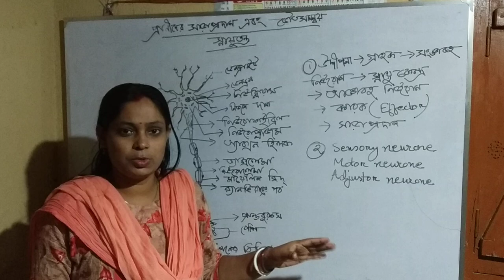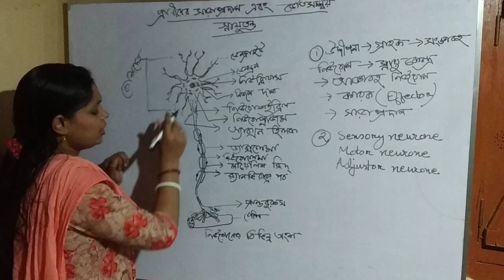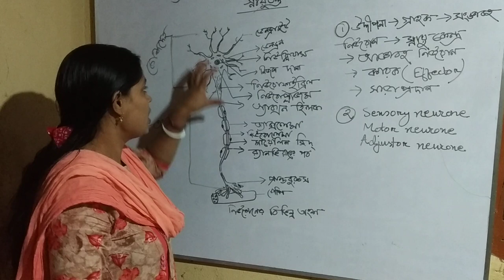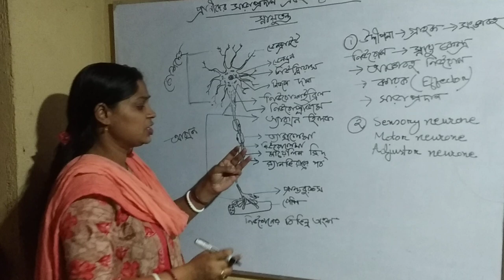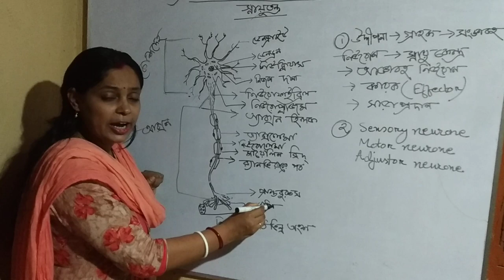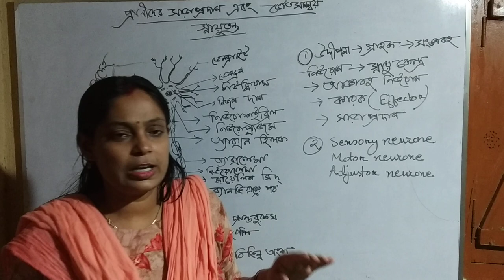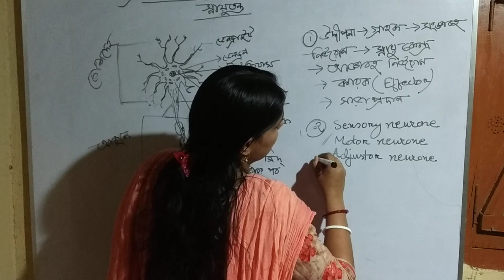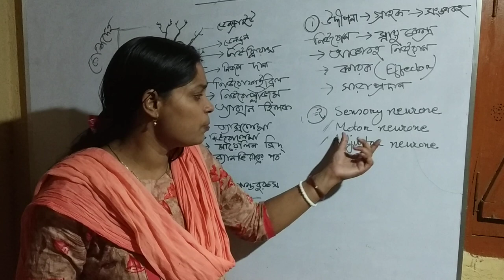নিউরনের গঠন বর্ণনা।।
নিউরন বা স্নায়ুতন্ত্রের গঠন।।